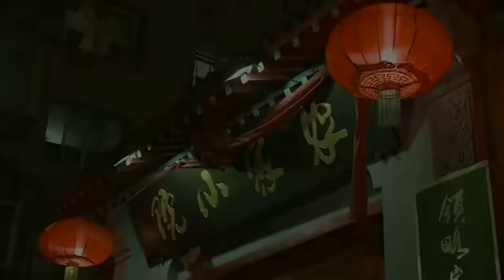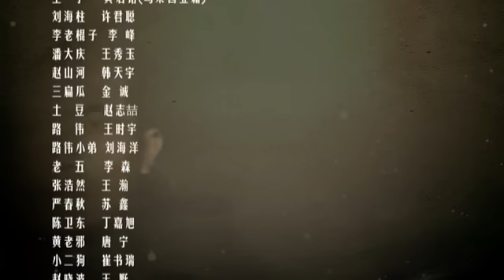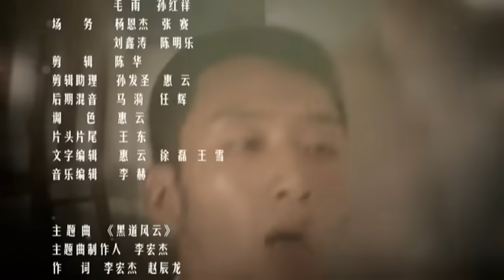东北往事之黑道风云20年 第1集 | 赵红兵和他的战友们（主演：张钧涵/宋汶霏/许君聪/张经伟/韩张/范俊涵/唐宁/罗鸣/张羽/巴特道尔吉等人主演）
1986年夏，赵红兵从老山前线归来，回到了这个他既熟悉又陌生的城市重新生活，刚火车上下来，哥们小纪、李四、费四三人特意来接他回去。这四个退伍军人以为永远的离开了战场，却不知这个城市未来二十年的腥风血月都跟他们有关，一切都在刚刚开始。
四人仍然青春有朝气，骑着自行车快乐的竞赛着，赵红兵回到了家，家人看到他很欣喜。红兵家还有一个父亲和姐姐、姐姐看到他黑了瘦了不禁有些心疼，哭了起来。小波是红兵大哥家的孩子，红兵看着他就有些开心。
红兵姐看到了红兵还带着手套，就急忙给弄下查看，发现了红兵的一只手竟然残了。红兵在战场上被石头砸了一下，因为医疗条件不好才会变成如今的模样。红兵爸不想别的，只要他回来就好。
晚上，红兵的老友哥们都特意给红兵设宴，众人一起胡侃说起了当兵的往事。红兵不由得感慨了起来，若自己砸死了在了战场，却没有人能够记得你是谁还能干什么。四人吃完饭从饭店里出来，看到了门口铁路帮路伟的手下整天在欺负人。这时，高欢恰巧经过，小心的从这个战场赶紧走过去。红兵等人看着铁路帮打架的样子就不满，小瞧他们不会打架。铁路帮的人年轻气盛一听此话就不满，准备回头好好教训。正是因为红兵四人这一次偶尔的打抱不平，从此跟当地的瘟神铁路帮结下了梁子，而路伟也将会给自己带来很大的麻烦。